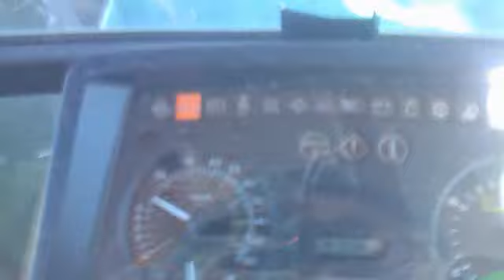john deere 6210 +vogel noot permanit1020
arando a vertedera para siembra de maíz
en el paramo leones